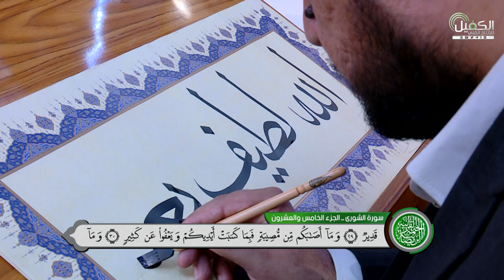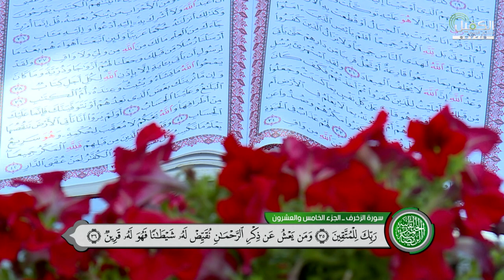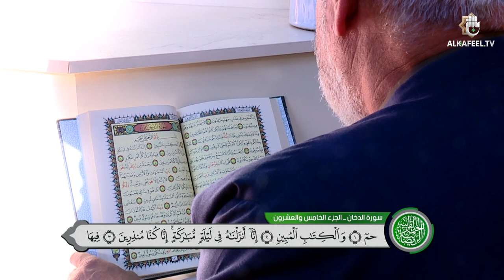الختمة القرآنية المرتلة من العتبة العباسية المقدسة - ٢٥ شهر رمضان